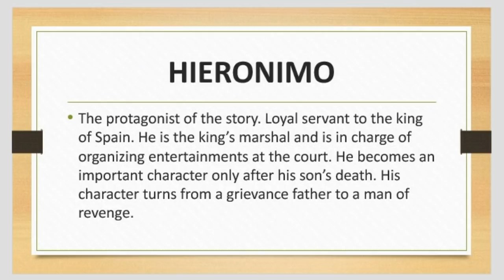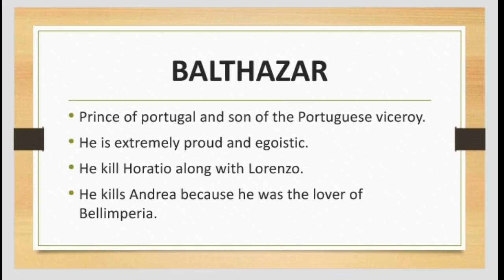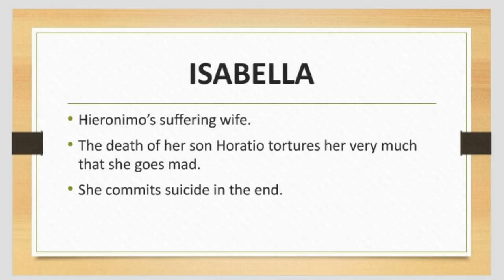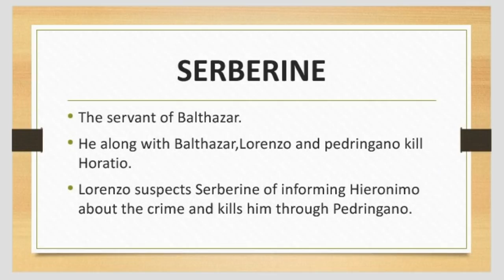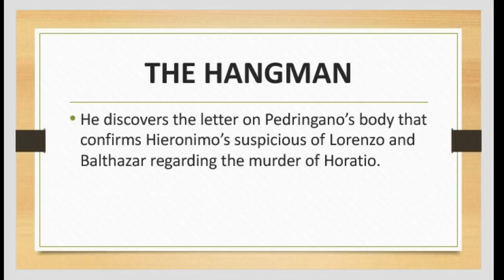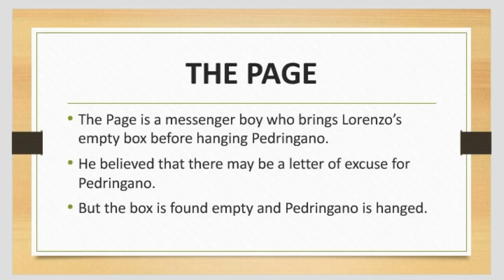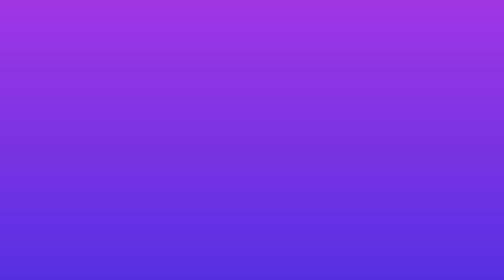The Spanish Tragedy Drama By Thomas Kyd in Tamil